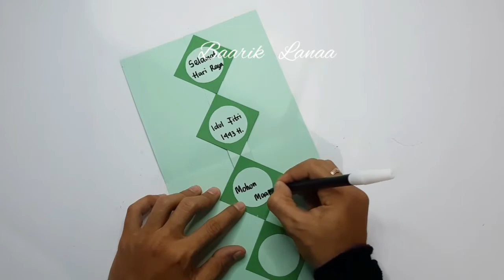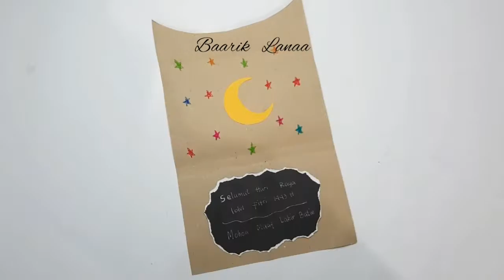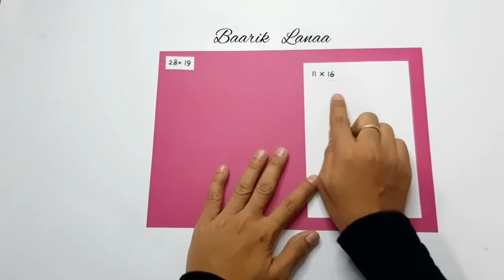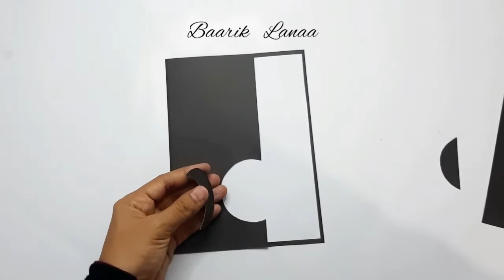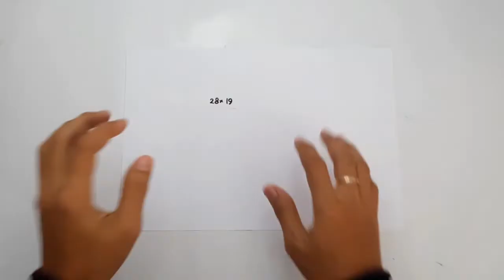8 DIY Handmade Happy Eid Fitri 1443 H _ How To Make Easy Eid Greeting Card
Kartu Ucapan Lebaran

Divideo kali ini kita akan membuat kartu ucapan selamat hari raya

Bahannya seperti biasa
Kertas bufallo dan kertas hvs

Nah kalau cara membuatnya silahkan tonton video sampai selesai ya 😉

Yuk tonton video kartu ucapan lagi

Salam Baarik Lanaa 😉

Tag📌📌📌
kartu ucapan
kartu ucapan lebaran
kartu ucapan selamat hari ibu
kartu ucapan selamat hari ayah
kartu ucapan selamat hari guru
kartu ucapan selamat hari raya
kartu ucapan selamat ramadhan
kartu ucapan
kartu ucapan ulang tahun,
kartu ucapan ramadhan,
kartu ucapan lebaran,
kartu ucapan valentine,
kartu ucapan ulang tahun aesthetic,
kartu ucapan imlek 2022,
kartu ucapan dari kertas origami,
kartu ucapan hari guru,
kartu ucapan hari ibu
greeting card,
greeting card kelas 8,
greeting card aesthetic,
greeting card easy,
greeting card kelas 9,
greeting cards,
greeting card dari kertas origami,
greeting card 3d,
greeting card online,
greeting card valentine day
kartu undangan ulang tahun,
kartu undangan pernikahan,
kartu undangan,
kartu undangan pernikahan unik,
kartu undangan ulang tahun bahasa inggris,
kartu undangan khitanan,
kartu undangan ulang tahun anak,
kartu undangan ulang tahun dari kertas origami,
kartu undangan digital,
kartu undangan aesthetic
origami,
origami burung,
origami yb,
origami pesawat,
origami bunga,
origami ikan,
origami kupu kupu,
origami bintang,
origami katak,
origami kapal
kartu ucapan hari valentine,
kartu ucapan hari raya idul fitri,
kartu ucapan hari raya nyepi,
kartu ucapan hari ibu buatan sendiri,
kartu ucapan hari raya nyepi 2022,
kartu ucapan hari guru pop up,
kartu ucapan hari kasih sayang,
kartu ucapan hari ayah
kartu ucapan hari ibu love,
membuat kartu ucapan hari ibu,
bikin kartu ucapan hari ibu,
contoh kartu ucapan hari ibu, tutorial kartu ucapan hari ibu happy mother's day,